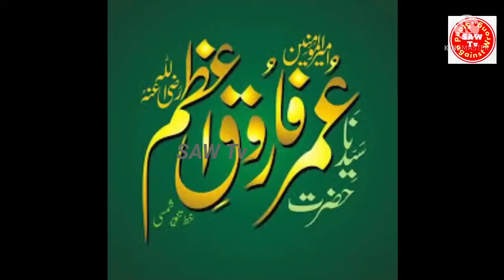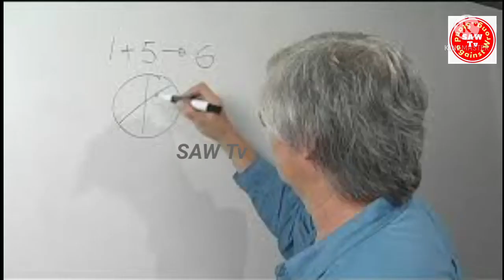حضرت علی ع کا اصل قاتل کون؟ تاریخ کب تک چھپائے گی۔ | Who is the real killer of Hazrat Ali a s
Whokillhazratali

Who is the real killer of Hazrat Ali? How long will the date hide?

حضرت علی ع کو کس نے  اور  کیوں قتل کیا مکمل حقائق کے ساتھ۔